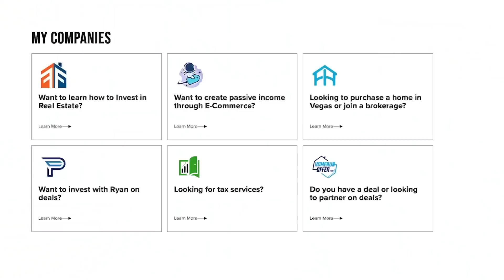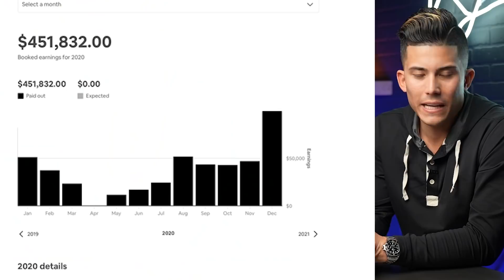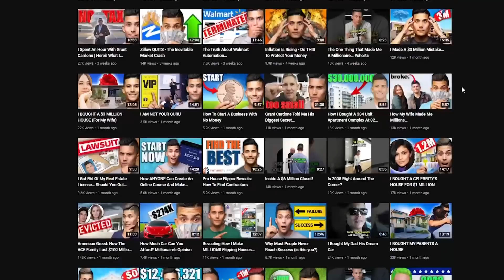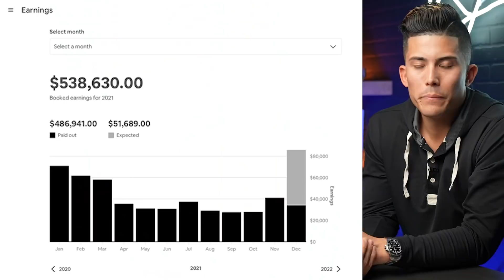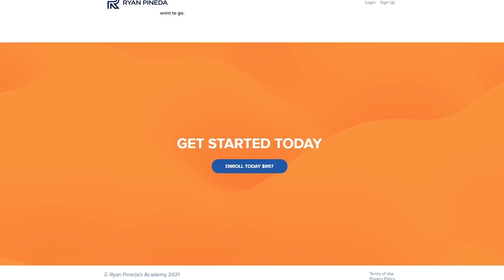Revealing How Much I Make From 8 AirBnB’s…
My Airbnb progress and plans!

My wife and I were looking for a second home somewhere in nature. We decided on a Big Bear property! Originally, I was going to rent out the property that pays for itself, but it ended up making a profit! I used the BRRR Method on the property and had cash flow on my Airbnb account!

I now own eight properties that have increased in equity and appreciation already! This only took me four years to do and have contributed millions to my net worth.

With my first year having all the properties, my wife and I acted as the property managers for the properties. It was a great first year, and the second was even better. In the video, I go over all our expenses, profits, and struggles.

When the pandemic hit, I was ale to rent the properties to some long term renters. Once everyone was able to go out, I had the biggest year yet! This is also when Big Bear had increased many laws and started giving me issues. I decided not to buy any more rental properties and just focused on house flipping.

These rentals began as a second home but has become a business and passive income! Let me know your thoughts about Airbnb in Las Vegas in the comments!

Airbnb, rental properties, Las Vegas, Passive income, entrepreneurship, business advice